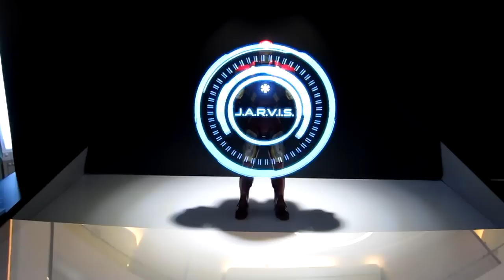Hot Toys Iron Man Mark VII Action Figure Holographic Display in Hong Kong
This Really is freaking Cool! Check it out!